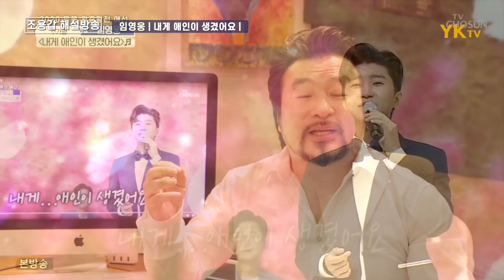해설맛집 조용갑의 분석! 이 노래는 뭔가 다른듯 한데 또 왜 이리 좋은건지 분석해 봅니다 [조용갑의 해설방송]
[정상급 성악가 조용갑의 해설방송]
임영웅 시리즈 12편-나훈아

-임영웅시리즈-

임영웅씨의 소리는 다른 사람과 어떻게 다른지
이 노래는 또 뭔가 다른데 왜 이렇게 좋은지
조용갑이 시원하게 해설하여 풀어드립니다!!

'조용갑의 해설방송'은 시리즈 프로그램으로써
평소에 방송이나 공연 무대를 보며 궁금했던 부분들을
오페라스타의 멘토 및 심사위원 테너 조용갑이 콕콕 찝어서 설명하는
고품격 음악분석 방송입니다.

시작은 팬텀싱어 방송부터 기획 되었지만
앞으로 다른 음악 프로그램 리뷰들도 하나씩 준비하여
여러분들을 찾아 뵙도록 하겠습니다.

좋은 방송으로 찾아 뵙겠습니다.

공연&강연 문의
T.O.P Entertainment

조용갑성악스쿨 상담&문의
▶조용갑성악스쿨 구독

공연&강연
T.O.P Entertainment